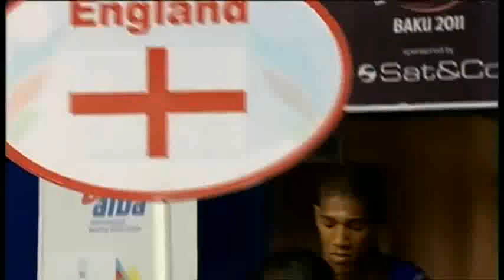Super Heavy (+91kg) QF - Cammarelle Roberto (ITA) VS Joshua Anthony (ENG) -2011 AIBA World Champs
Event: 2011 Sat & Co AIBA World Championships, Baku -- Quarterfinals
Date: 5 OCT 2011
Venue: Baku, Azerbaijan
Boxers: Cammarelle Roberto (ITA) VS Joshua Anthony (ENG)
Category: Light